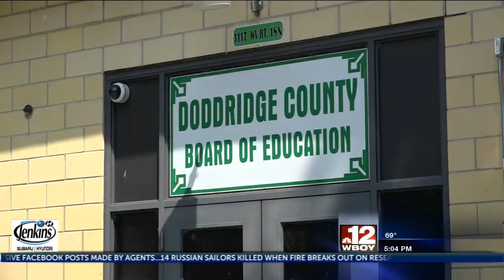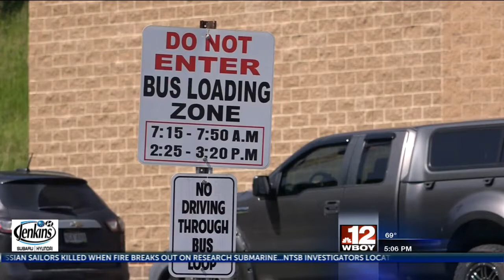Doddridge Co. Schools to add acceleration lanes for buses to make Route 50 intersection safer